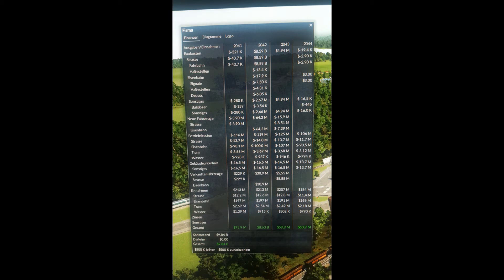⚓ Fertiger Bauabschnitt am Mega Güterbahnhof - #29 Transport Fever 🇩🇪